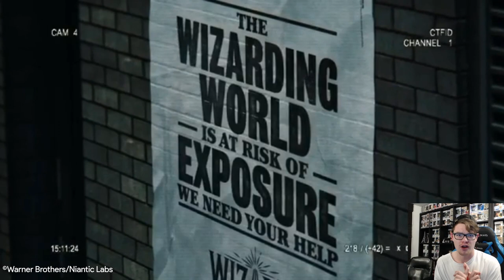Harry Potter Wizards Unite | 1st Trailer Reaction